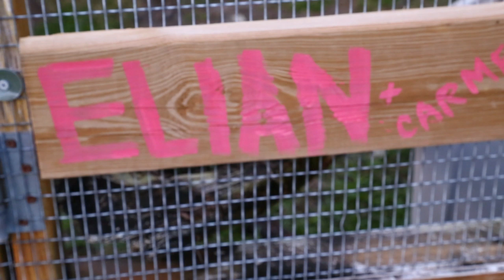Tour this PRO Lizard Habitat Setup!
Tour this absolutely awesome lizard and reptile habitat setup to see how pro skateboarder Anthony Furlong keeps his animals and cages!  There are some great ideas and tips for building enclosures and keeping reptiles healthy and happy here in Florida.

This is the place for serious reptile lovers!  We have tons of expert info on pet lizards, habitat, snakes, turtles, sulcata tortoises, terrapin, crocodiles, alligators and all sorts of scaly & misunderstood creatures in Florida.  We also love to learn from other animal experts who are happy to share knowledge about pets.  That’s what Kamp Kenan is all about. We love reptiles & science and we know you do too. This is why we do what we do. Animal conservation in the modern world matters, we're out there living it and doing it every day. This is real life, these stories are real, and our sole purpose is education in action for you so that you can learn something new every day and one day perhaps get involved yourself. It's that simple.